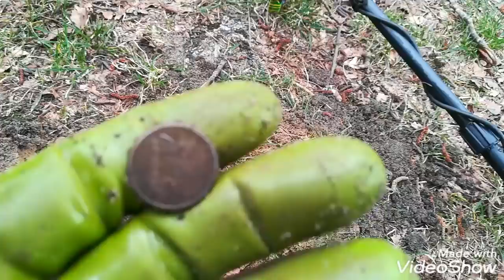Obcy na pokładzie !! Pasażer na gapę.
Poszukane POSPRZĄTANE